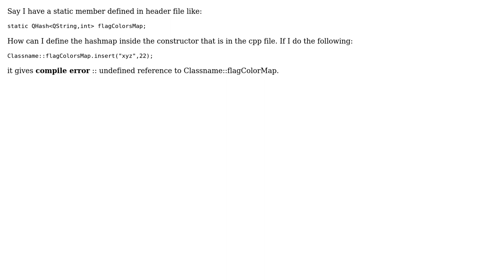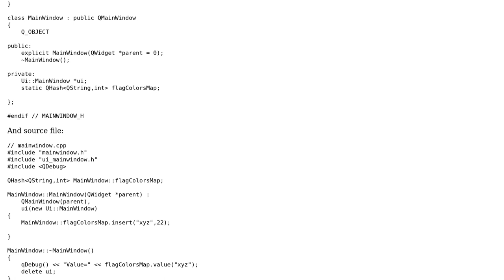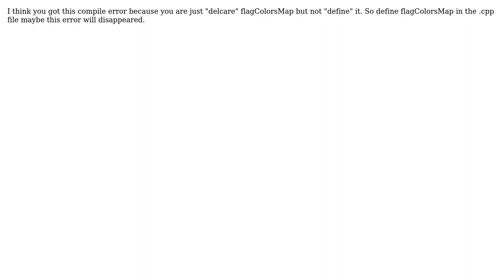Can we define static class member inside constructor? (2 Solutions!!)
Can we define static class member inside constructor?

With thanks & praise to God, and with thanks to the many people who have made this project possible! | Content (except music & images) licensed under CC BY-SA | Music | Images & others | With thanks to user trivelt user Sumeet user GodBird and the Stack Exchange Network Trademarks are property of their respective owners. You are responsible for your own actions.